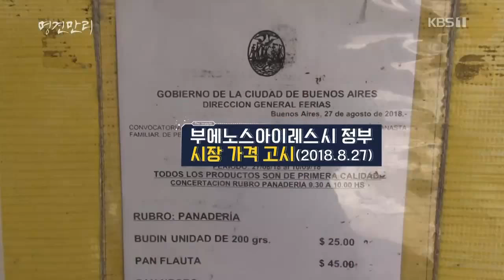글로벌 쩐의 전쟁, 우리의 생존법은? | KBS 명견만리 | 20181005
KBS 상파울루 지국 이재환 중남미 특파원이 취재ㆍ제작한 방송 동영상입니다.